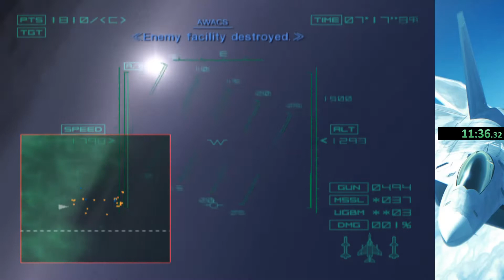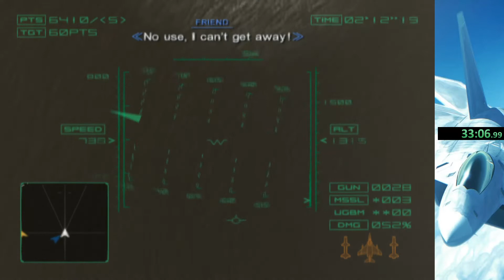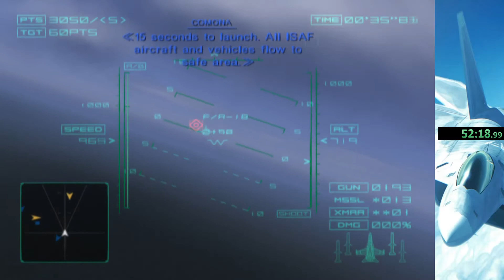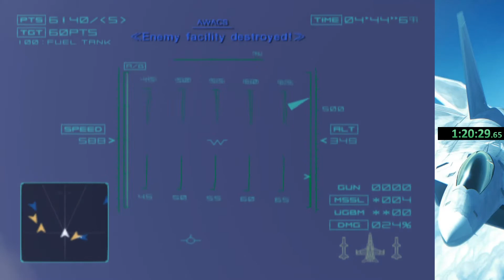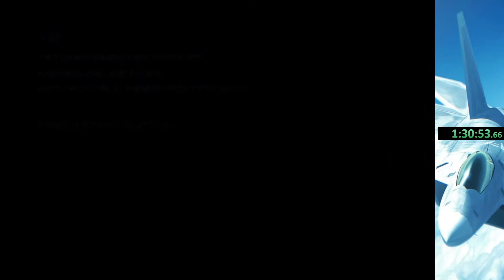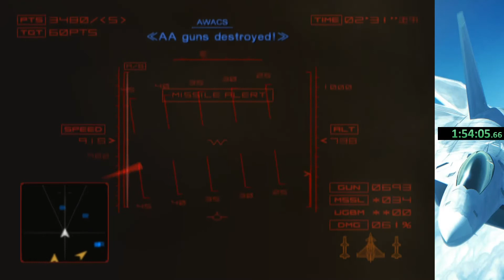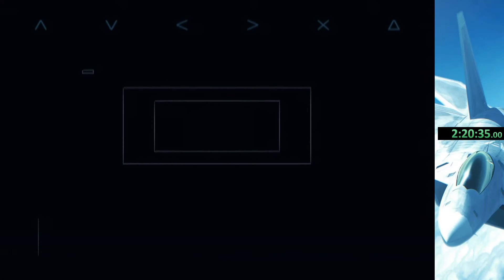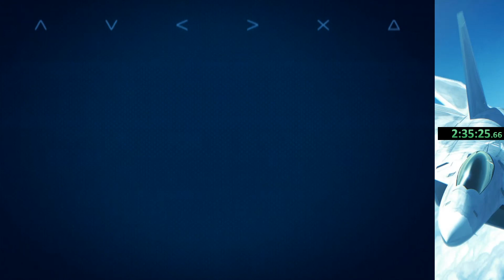Ace Combat 4 Any% Speedrun (RTA: 2:39:16 | IGT: 2:24:49)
This is my first PS2 speedrun, I'll do more in the future.

This is more or less a "blind" speedrun, as I haven't played the game in a long time: there are many errors, and improvements can be made.

It's a very slow speedrun, compared to the ones in the "console" category.